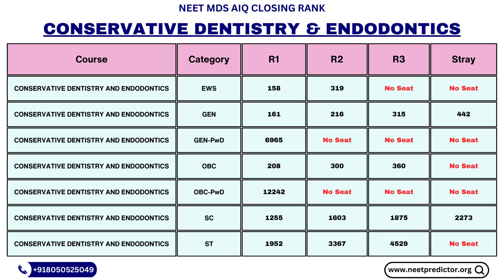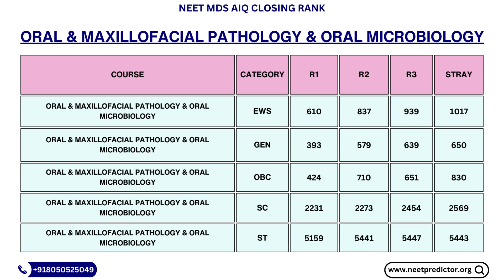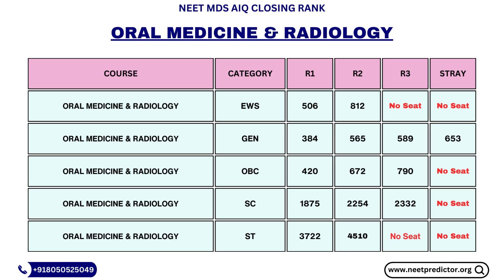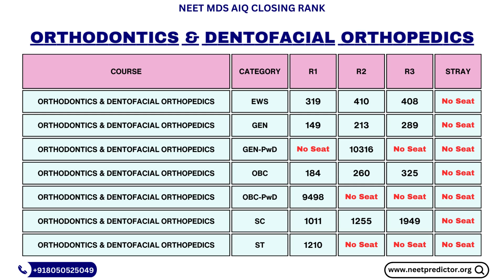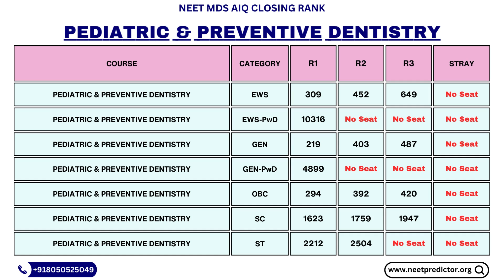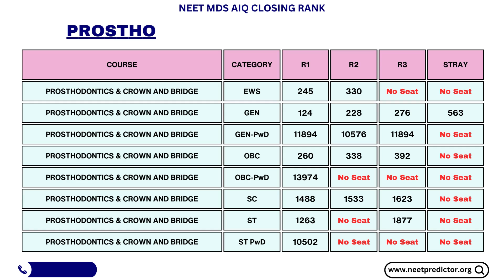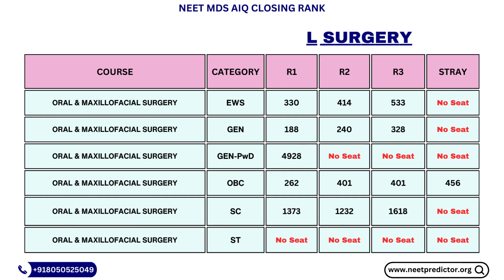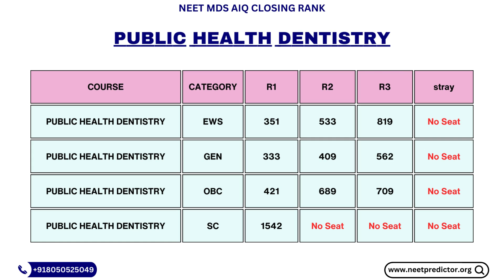NEET MDS AIQ 50% Quota (Branch & Category wise) Closing Rank II Dental PG 2024 II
NEET MDS 2023 AIQ 50% Quota(Branch & Category wise) Closing Rank II
II NEET MDS Cutoff II
II Dental PG 2023 Closing Rank II
II NEET MDS 2024 Expected Closing Rank II

"NOTE: This is corrected video" There was some mistakes in R3 and R4 Data in Previous video.

Predict Your Personalised NEET MDS 2024 Possible College & Course based on Your Rank & category - Fill the Form now to get Personalised Possible Options

MDS Telegram Group for all recent updates on NEET MDS colleges and counseling

There will be four rounds of AIQ counseling i.e. Round 1, Round 2, AIQ 3rd Round and AIQ Stray Vacancy Round.
All candidates who have qualified for All India Quota seats on the basis of their rank in NEET PG conducted by the National Board of Examination (NBE) will be eligible for participation in the counseling process.

Eligible candidates may download the Rank letter/ Result from NBE website. Cut-off rank of eligible candidates will also be available on the MCC

Open seats-domicile free includes:
i. 50% All India Quota seats
ii. 50%Seats of BHU
iii. 50%Seats of AMU
iv. 50% All India Quota seats of DU/Central Institutes (VMMC & SJH, ABVIMS & RML, ESIC-Basaidarapur).

Reservation Policy:
Reservation Policy of the Central Government for the NEET-PGCounselling in All India Quota is as follows:
~S.C.- 15%
~S.T.- 7.5%
~O.B.C.- (Non-Creamy Layer) as per the Central OBC list- 27%
~EWS- as per Central Government norms- 10%
~PwD- Horizontal Reservation as per NMC norms- 5%  Reservation of seats under PWD Category is 5% in AIQ and the 21 Benchmark Disabilities as envisaged under the regulations of Rights of Persons with Disabilities Act 2016 and as per the NMC norms.

Source : MCC